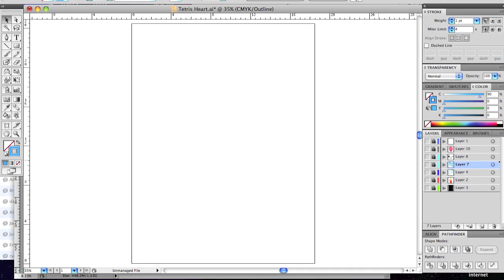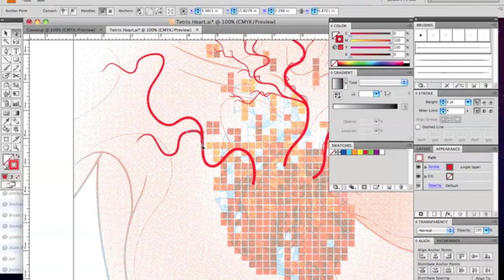My Tetris Heart Longs for Your Push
Note: The colors of the print in this video differ slightly from the colors of the actual print due to video conversions.

This is my print submission for "Multiplayer", a limited edition poster show inspired by video games at 1988 Gallery

It's titled: My Tetris Heart Longs for Your Push

This is an 18 x 24 inch screen printed poster in an edition of 100 on 100 lb white cover paper. It utilizes four colors among three screens.

This video shows aspects of the traditional drawing process and how I blend it with digital elements to get a finished look.

The song is "Poor Animal" by Zola Jesus.